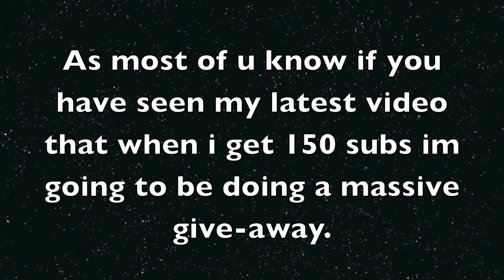Giveaway Vote!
please vote for what u would like :)

songs: concerning hobbits

corner